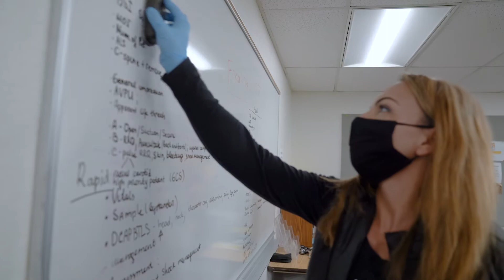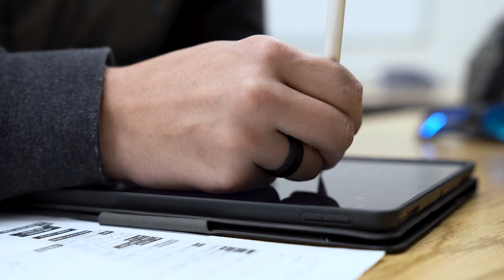MCCCD Emergency Medical Services Program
The Emergency Medical Services (EMS) Program requires hands-on learning in a physical setting. Even though COVID closed many doors, faculty and students kicked in windows and found new ways to uncover new opportunities and change the program continuously. Watch to see these brave students prepare themselves to be the next wave of frontline workers.

Our EMS Program offers different levels of certifications for first responders who provide prehospital care like Emergency Medical Technicians (EMTs) and Paramedics.